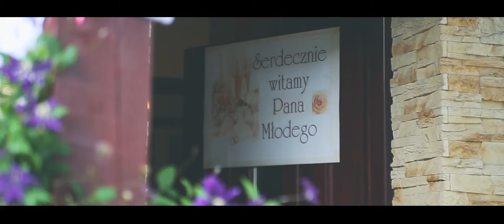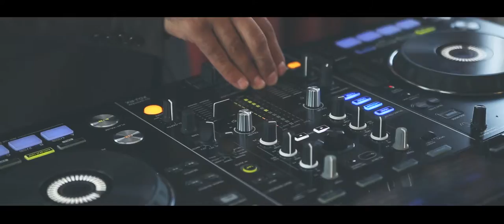Wedding Day | Lidia & Kamil